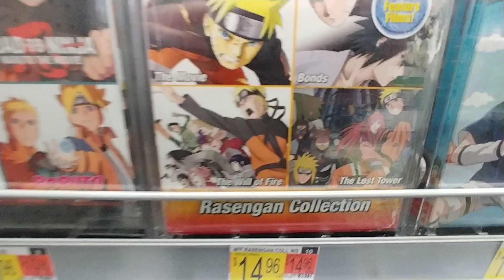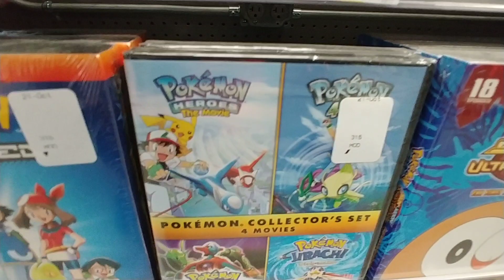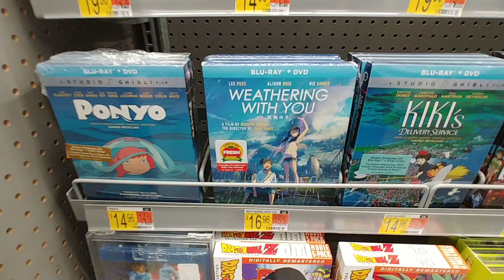Anime Movies At Walmart - January 2022